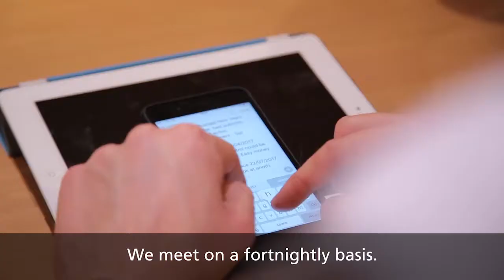ROTARY2 New style Club Wrexham Glyndwr Twitter mp4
New style of Rotary club with a broader than normal membership.  Excellent.